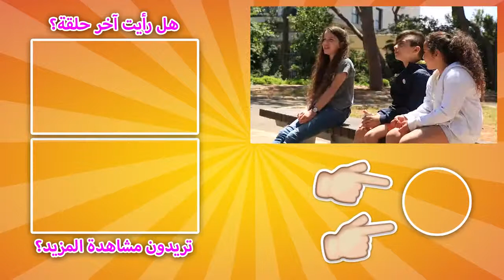بادي فادي - !! المميز - ...Spe